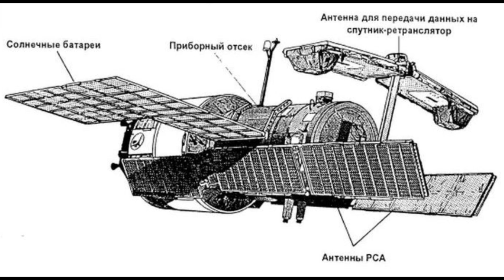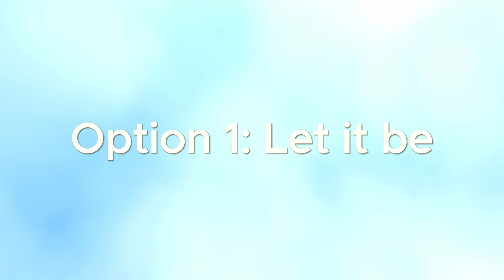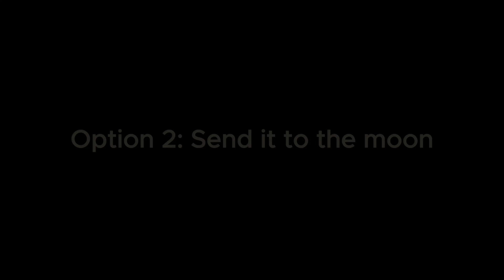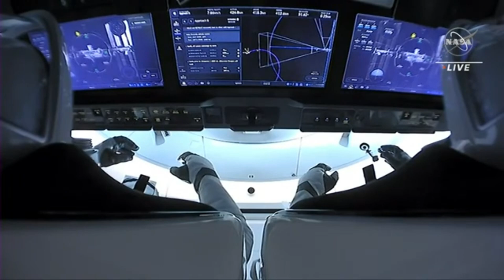The End of the International Space Station is Coming: Will It Be Destroyed or Turned Into a Museum?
The end of the International Space Station will soon be upon us. What should we do with it?

In this video, we dive into the intriguing question of what happens to space stations once their missions are over. From the brief life of the Salyut-1 to the ongoing journey of the International Space Station (ISS), we will explore various possibilities for its future, including controlled reentry, sending it to orbit the Moon, or even repurposing its modules. You will learn about how NASA and other organizations plan to handle the largest and most expensive object ever built in space.

00:00 What do you do with an old space station?
2:13 Option 1: Let it be
4:06 Option 2: Send it to the Moon
6:22 Option 3: Recycle it
8:11 Option 4: Crash it on purpose

This video is based on the article "How to destroy a Space Station" written by Alastair Williams published on his website the Quantum Cat. Alastair Williams is a physicist, who has been for the last decade or so, a space industry professional. In the past years he has worked with space systems, helped build telescopes, flown satellites in space and done his best to advance our progress beyond Earth.

You can reach all of his articles and his weekly newsletters